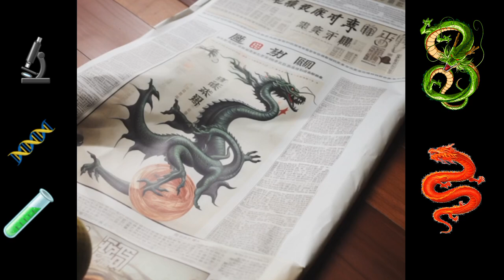🔬🧬🧪 Chinese Scientists Successfully Clone Dragons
Description
On This Channel
:- History | Mystery Of World
:- Animals Education
:- Shorts Video